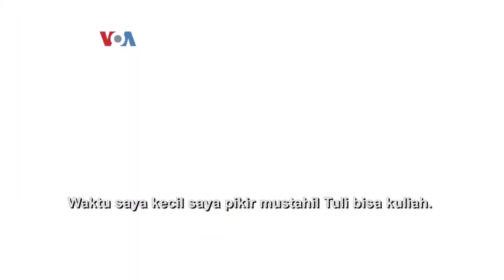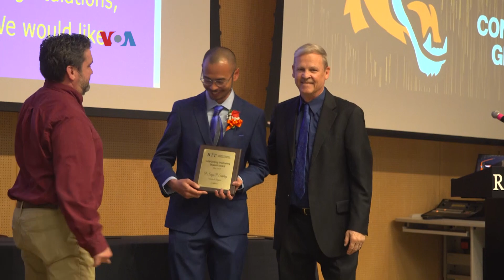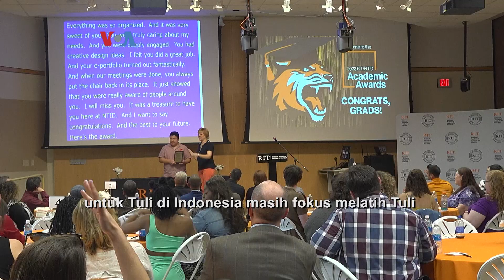Surya Sahetapy Tuli Indonesia Berhasil Lulus S2 dan Raih Outstanding Graduate di Kampus AS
Putera ke-3 aktris dan penyanyi Dewil Yull yang tuli, Surya Sahetay berhasil lulus S2 dengan beasiswa penuh di kampus teknologi terbesar AS. Surya menerima penghargaan sebagai "outstanding graduate". Amerika Serikat salah satu negara yang mempunyai akses pendidikan yang ramah atau khusus untuk Tuli dan orang yang sulit mendengar.